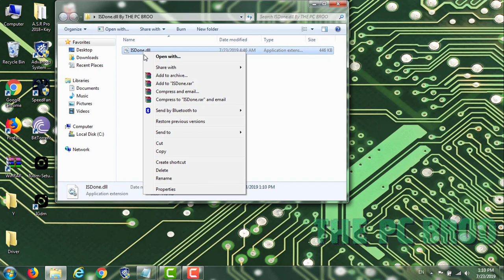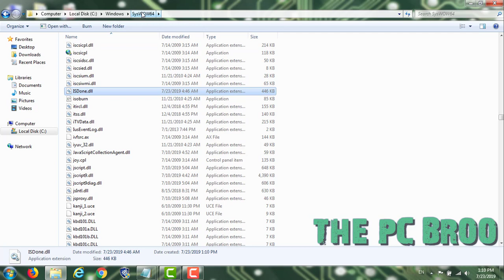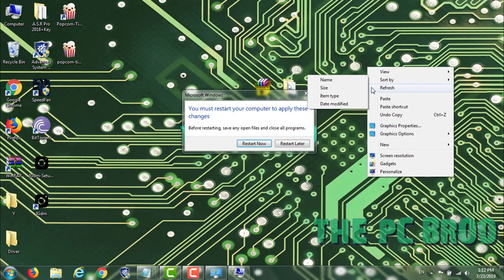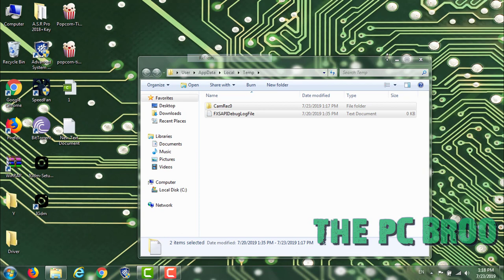How to Fix Isdone.dll Returned an Error is Missing Error fix ISDone.dll Error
ISDone + Unarc  Free

Place the file into [PATH TO YOUR WINDOWS INSTALLATION]\Windows\System32\ folder if you’re running Windows 32-bit or [PATH TO YOUR WINDOWS INSTALLATION\Windows\SysWOW64\ folder if you’re running Windows 64-bit.

© Copyright and label: THE PC BROO